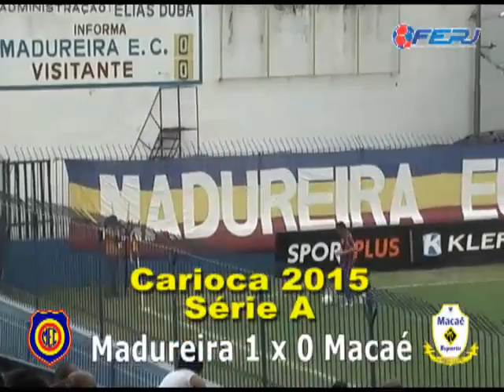Madureira 1x0 Macaé - Campeonato Carioca 2015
Campeonato Carioca 2015
Taça Guanabara - 13a rodada
Madureira 1x0 Macaé
Data: 28/03/2015
Local: Estádio Aniceto Moscoso

Gols:
1T-20': Douglas Assis (contra) (MAD)